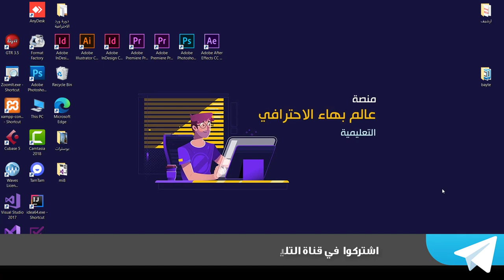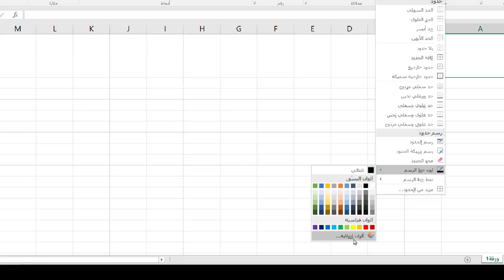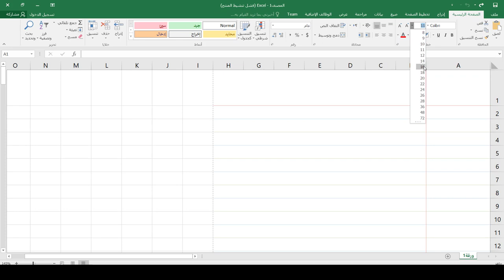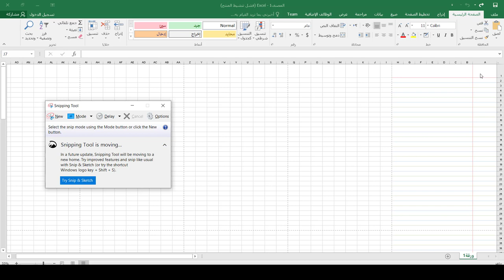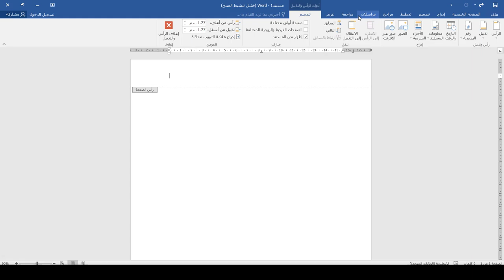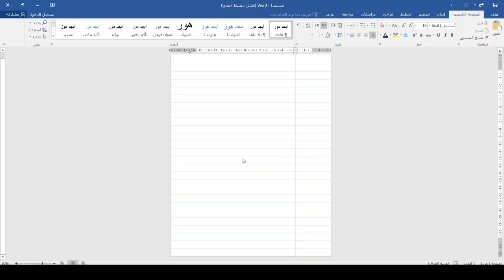كورس دكتور Word | المحاضرة 8 | تسطير الورقة مثل الدفتر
طريقة الانضمام لمنصة عالم بهاء الاحترافي التعليمية